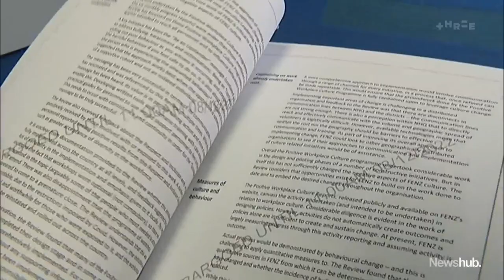'Poor behaviours remain' FENZ fails to improve workplace culture after bullying issues | Newshub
An independent review has found Fire and Emergency New Zealand has failed to improve workplace culture after a report in 2019 found serious issues with bullying and harassment. Alexa Cook has the details.